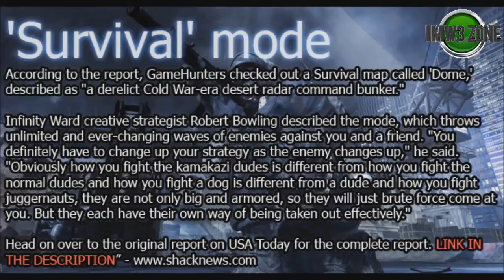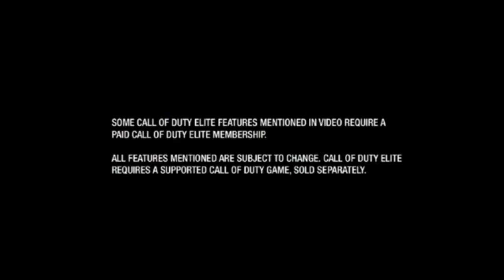Mw3 INFO!!!! commentary (part 3 of 3)